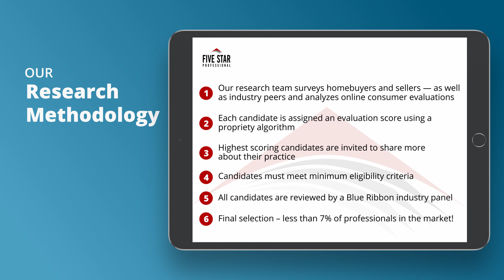2020 Five Star Connecticut Mortgage Professional Paula L. Mercier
Paula L. Mercier wins the 2020 Five Star Mortgage Professional Award! Five Star Mortgage Professionals represent those who are outstanding in their field. Winning Professionals are selected as a result of a rigorous and objective research process. For any market, each year’s field of winners represents no more than 7% of agents within the market.